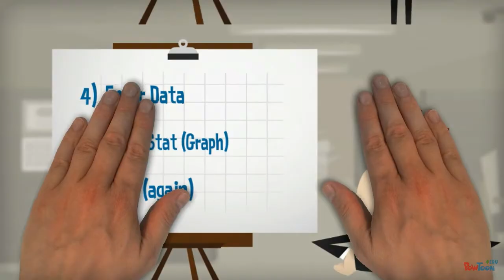How to Create a Linear Regression with your TI Graphing Calculator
Let Mr. Show show you the steps necessary to create a linear regression.